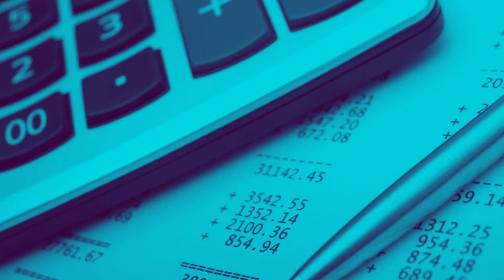Como declarar a compra de máquinas no Imposto de Renda?